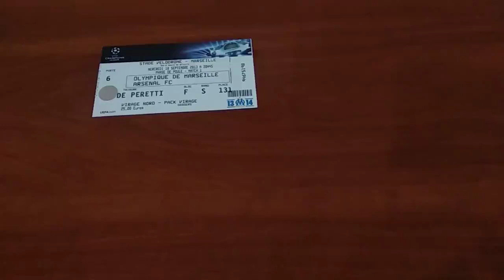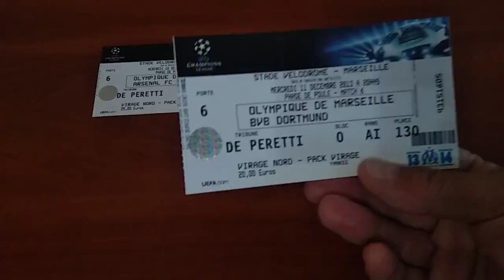"Олімпік" Марсель в Лізі Чемпіонів 2013/2014 - огляд квитків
Короткий огляд квитків з домашніх матчів марсельського "Олімпіка" в Лізі Чемпіонів 2013/2014.